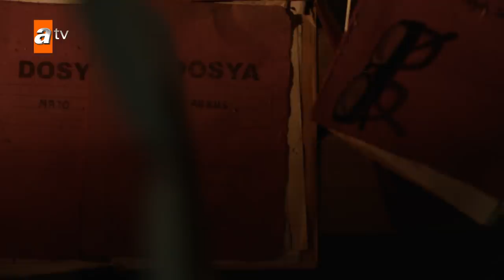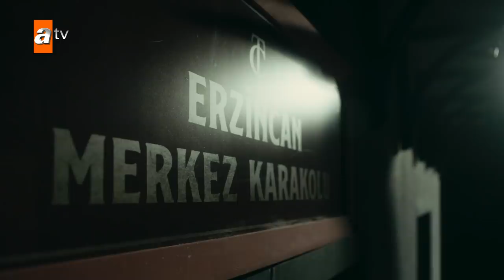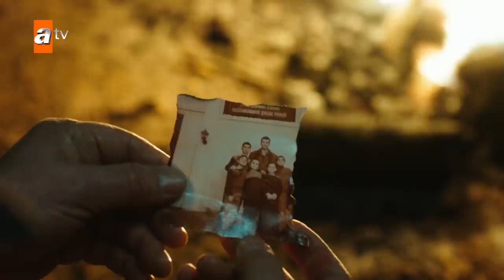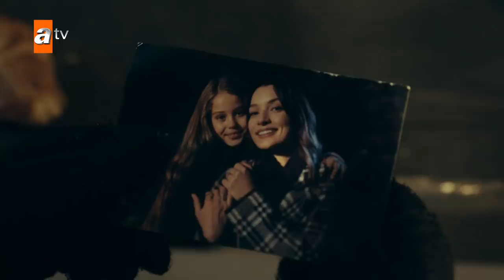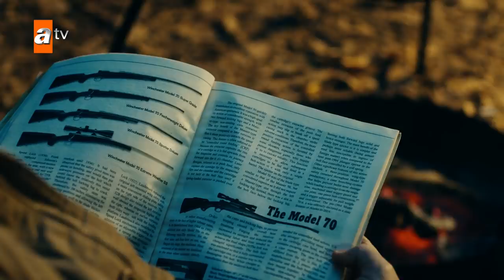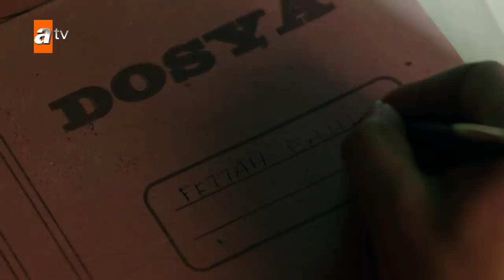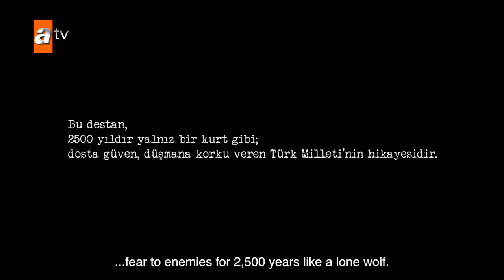Lone Wolf Episode 1 with English Subtitles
Lone Wolf Episode 1:
Altay makes his living by cage fighting under the name of "Kurdoğlu". One night when the guns explode, Esra asks Altay for help to escape and reunite with her little daughter! Hearing that the child's life is in danger, Altay accepts this request without hesitation. Doğan, the owner of the illegal fight club and Esra's lover, comes after them. When Altay takes a step to help Esra, he embarks on a new journey that extends to his own past. In his journey from the legends to Turkey in the 1950s and from there to the present day, Altay will be guided by an “old man”, Davut Bahadır, who lives alone in a hut in the forest.

LoneWolf is on atv on Friday at 20:00!
Successful actors like Cihan Ünal, Hasan Denizyaran, Damla Colbay, Murat Han and Polat Bilgin star in Lone Wolf, the new series of atv from Osman Sınav. Osman Sınav is the producer of the series, which is directed by Çağatay Tosun, produced by Sinegraf, supervised by Yusuf Ömer Sınav, and scripted by Murat Koca and Ali Alper Erze.
Cast: Cihan Ünal (Davut Bahadır - Commander), Hasan Denizyaran (Altay Kurtoğlu), Damla Colbay (Esra Türkmen), Murat Han, Polat Bilgin